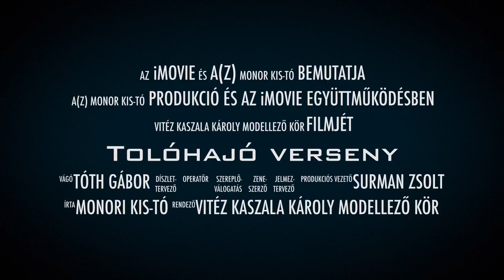2019. szeptember 14.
Tolóhajó Kedvelők Baráti Köre - Monor 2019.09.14.